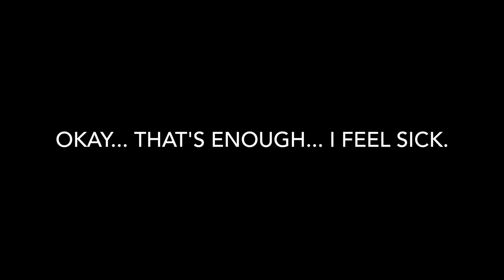A day in the life of a Wagtail Jetstream...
I recently bought a GoPro Action-style camera. The wagtail Jetstream is my first victim.  :-)  I seriously can't watch this whole video without getting a little dizzy, lol.

To find out what it would cost you to have your windows cleaned, go to our

Some of my favorite Window Cleaning Supplies:
Favorite Wide Body Squeegee- Sorbo 18” Squeegee
Huck Towels
Favorite Razor Blade- Unger Ninja 6” with Holster
Favorite small pole for interior work:
Favorite water-fed pole for 1 story residential/ commercial:
Favorite Water-fed pole for up to 3 stories- Xero Micro Basic
Favorite Gutter Cleaning Tool
Favorite Microfiber Sleeve by Moerman
Unger Pad Holder
Unger Microfiber Pad
Exceed Univalve
Favorite BOAB- Aztec Samurai
Super Fine Steel Wool
Favorite Microfiber towels for sills and frames- Kirkland Signature